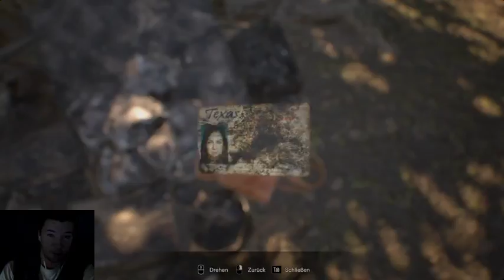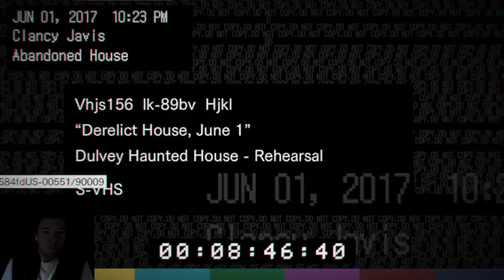Lets Spuk Resi 7 Biohazard #01 Das Stinkehaus von Horrorklaus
Hallöchen zur Geisterstunde Freunde,
Heute mal was neues.Nähmlich Horrorabend hier bei Resi 7 Biohazard.Leider spinnt die Aufnahme am Anfang.Aber dann wurde es besser.Hoffe es gefällt euch trotzdem.Musste mich echt beherrschen beim Erschrecken.

Ahoi